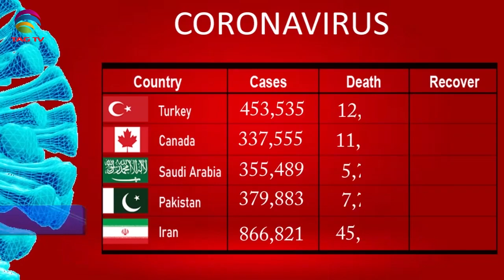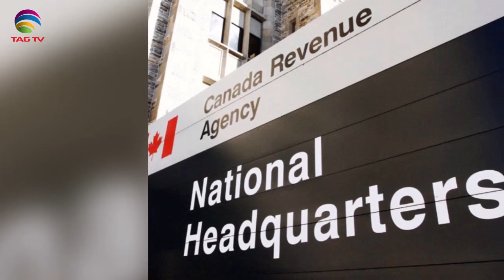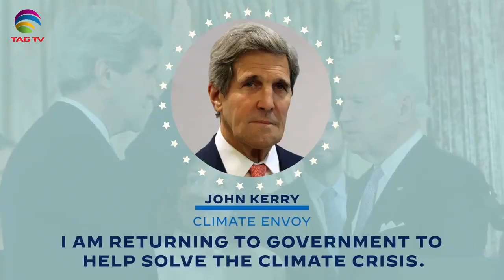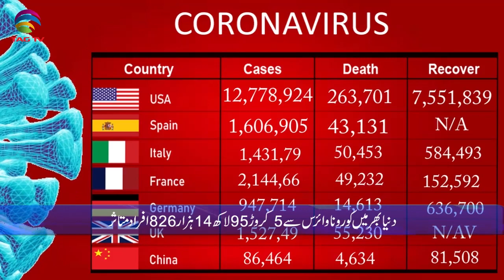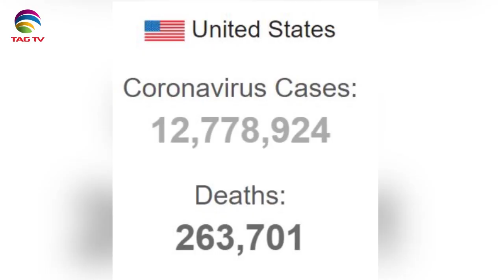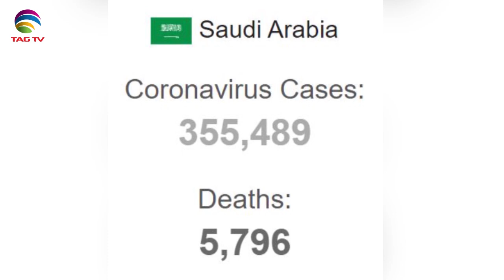Canadian & International News Bulletin in Hindi/Urdu - November 24, 2020